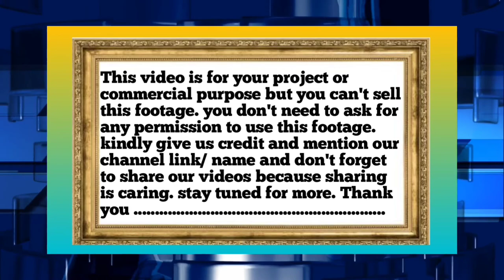space shuttle/ No Copyright ||Copyright Free || Motion Graphics, Background, Animation, Download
space shuttle/ No Copyright Video  ||Copyright Free  ||  Motion Graphics, Background, Animation, Download

This video is for your project or commercial purpose but you can't sell this footage. you don't need to ask for any permission to use this footage. kindly give us credit and mention our channel link/ name and don't forget to share our videos because sharing is caring. stay tuned for more.

2. download video and edit a title bit like (voice -over, add text, etc)
3. must put this following in your video description

Copyright disclaimer under section 107 of the copyright ACT 1976, allowance is made for "fair use" for purposes such as criticism, comment, news reporting, teaching ,scholarship, and research. fair use a use permitted by copyright statute that might otherwise be infringing.